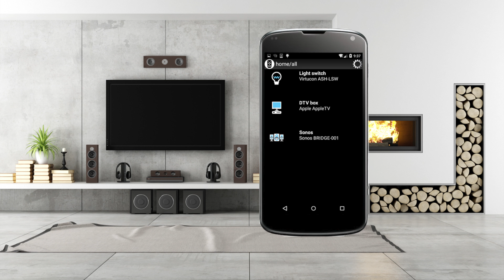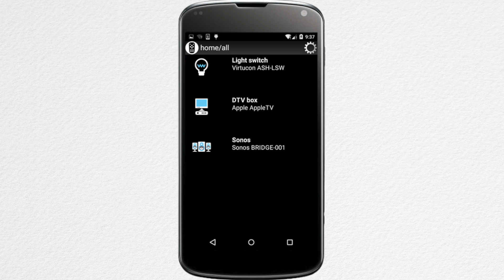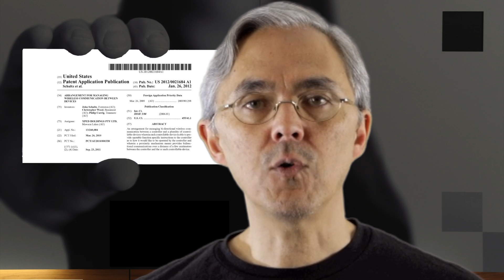What is ADRC?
In a nutshell, ADRC technology allows an NFC equipped smartphone with the DeB app installed to be tapped on a device, causing a graphical user interface for the device to appear on the screen. Thus enabling the user to instantly interact with the device. Imagine if every device in the world was made this way! We would all be able to interact with the things around us to get information, control and do all sorts of things that we can scarcely imagine at the moment.

This is the future that ADRC can deliver. Imagine you are walking down the street and you see a snack food vending machine.Mmmm, the candy looks good but you don't have the right change. In fact it seems like you never have the right change! Well if the vending machine was ADRC enabled, you would simply tap your smartphone on the touch point logo on the machine
and the control panel for the vending machine would appear on your phone. Then select the candy that you want, the machine displays the price on your phone and you pay for it using PayWave or PayPass by tapping your phone again and the candy is yours!

Hey I bet you're getting some ideas of your own by now.

One reason that ADRC is so different from all the other solutions out there right now is that you only need one app to handle every device. That's right only one app! Which really is the breakthrough here.You don't need an app for the vending machine, well in fact for every different vendor of vending machine and you don't need an app for the parking meter, in fact every different vendor of parking meter. Everybody that has a smartphone knows the problem of app overload; it is a daily nuisance. ADRC eliminates this in just the same way as the web browser did for the WWW. That is, ADRC delivers device browser technology and a markup language to make the interaction between controllers and the devices totally generic. But more on this in later posts.

We at Xped have already got the ball rolling by making some really useful devices that already have this amazing technology built in. Our IR Blaster will allow you to get rid of all your infrared remote controls forever and control your AV and AC from your phone. Our Ultra Plug allows you to control simple appliances like lamps, fans, heaters right from your phone and even see how much power they are using and their historical energy usage. Our Vari Plug is similar to Ultra Plug but allows you to dim a lamp or change the speed of an electric motor. These are just the first of many products on our road map.You can visit our to get more information on these

For those of you that are hobbyists and Arduino fans, we have created the ADRC Shield. Just add one of these to your next Arduino project and you will be able to control it from your phone in minutes... just like in the video.

Chris Wood

CTO and co-founder